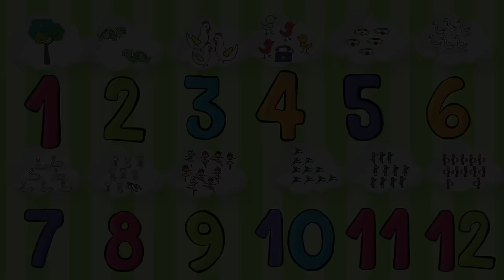Twelve Days of Christmas | Children's Christmas Songs & Carols | Little Action Kids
Kids Christmas song Twelve Days of Christmas carol - a fun, traditional Xmas song for children to sing, dance and perform! Kids will love to join in and sing along to their favorite Christmas action songs. Great for school, kindergarten, preschool, toddlers and at home - Merry Christmas from Little Action Kids!

💕 Little Action Kids have teamed up with the choir Children Love to Sing!

Great nursery rhyme for preschool, school and home performances!